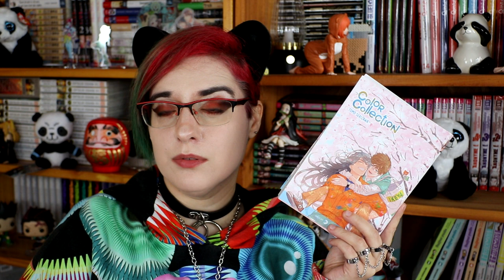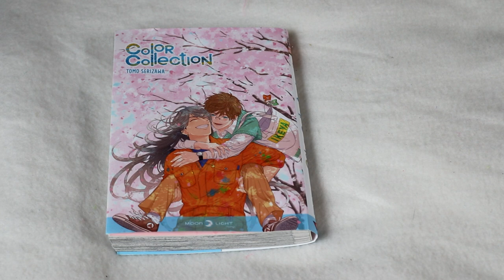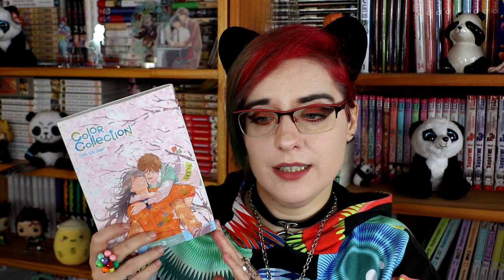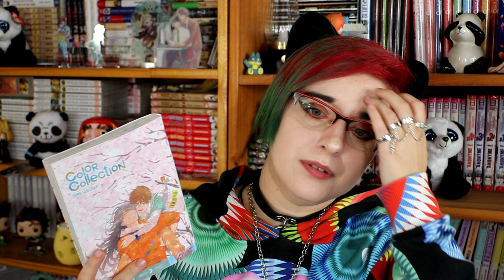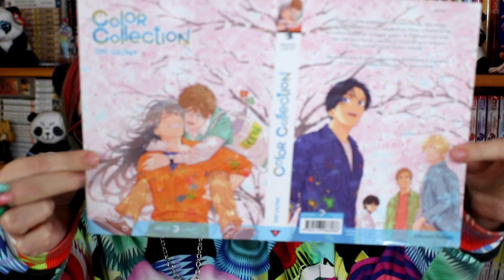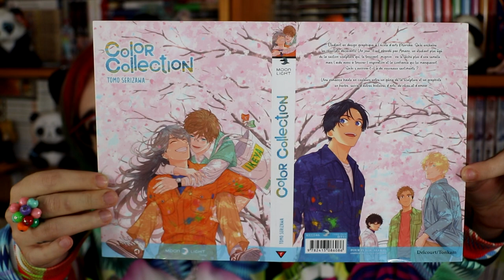[Bilan Lecture] Color Collection (Delcourt/Tonkam)